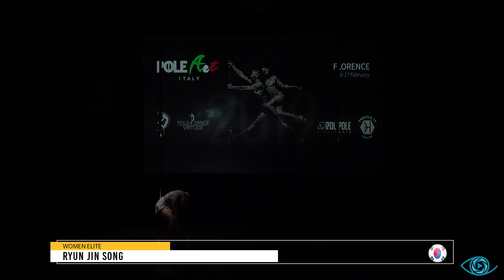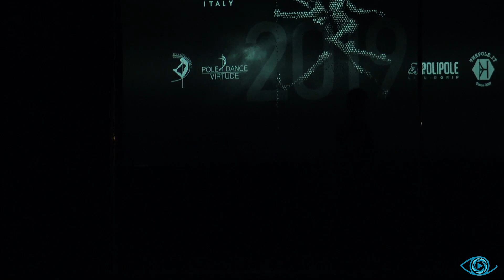RYUN JIN SONG POLE ART ITALY 2019 WOMEN ELITE